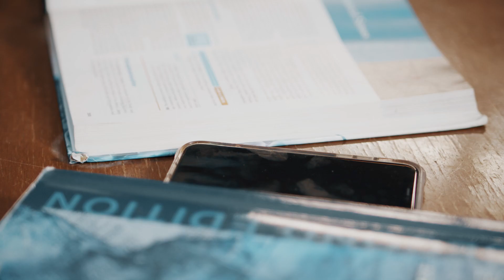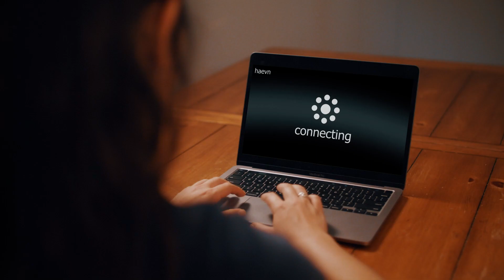Haevn Orginal Film Created by Justin Simpkins